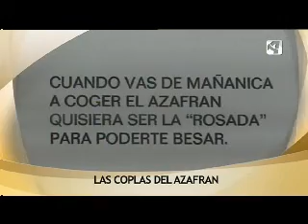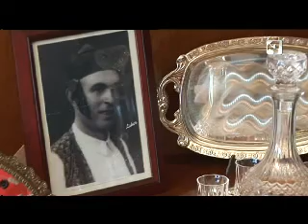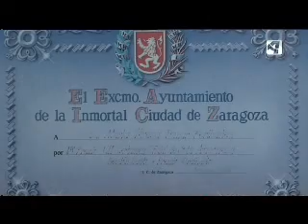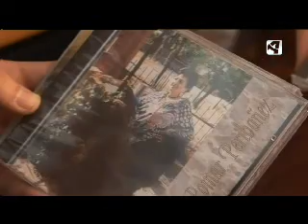SE ESCRIBE CON JOTA EN MONREAL